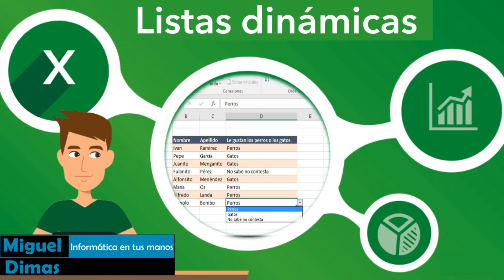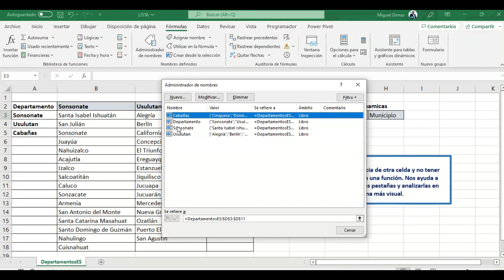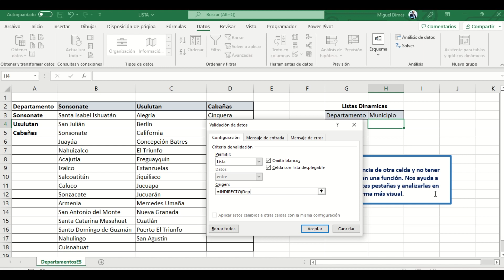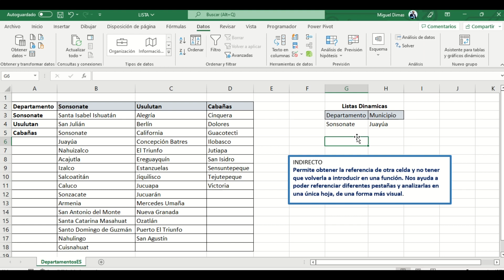Listas Dinámicas usando Microsoft Excel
Herramienta de validación de datos
El ejercicio para que lo descargues